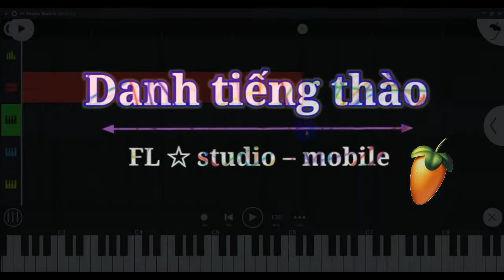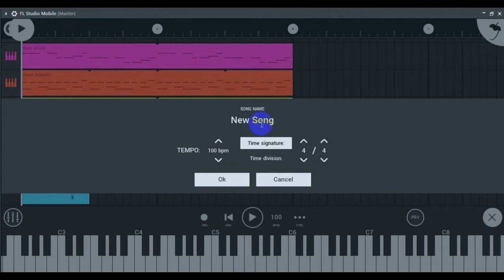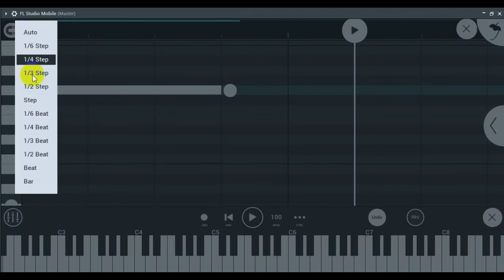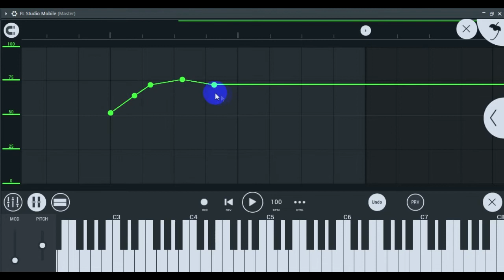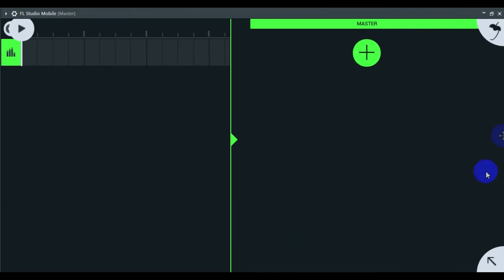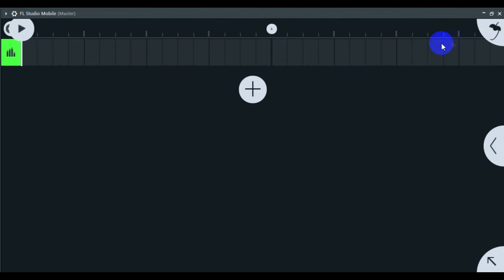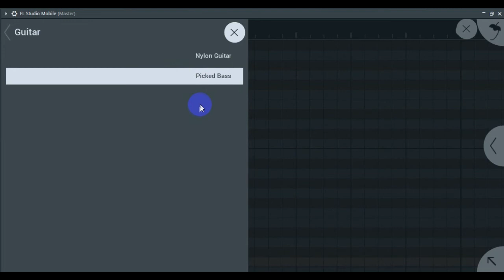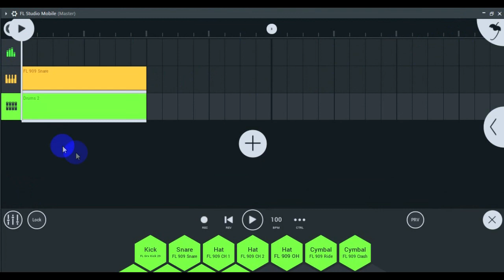Qhia siv txhua yam chức năm hauv Fl studio mobile 3